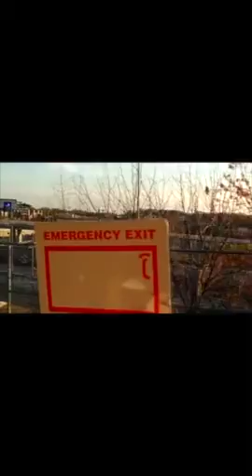Cameraman the movie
Cameraman movies to Atlanta.